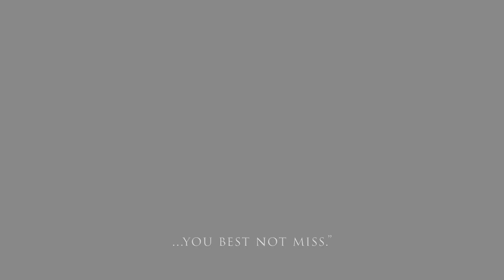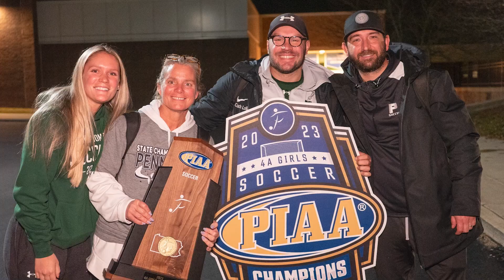2023 PENNRIDGE SHORT VERSION GIRLS SOCCER STATE CHAMPIONSHIP REWIND